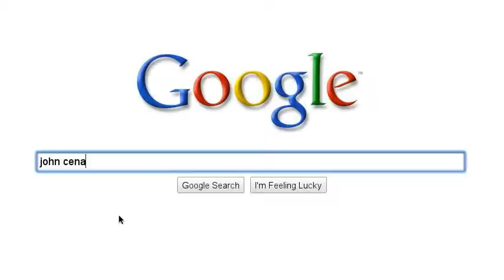sam and matt